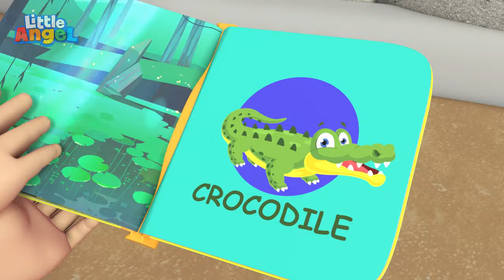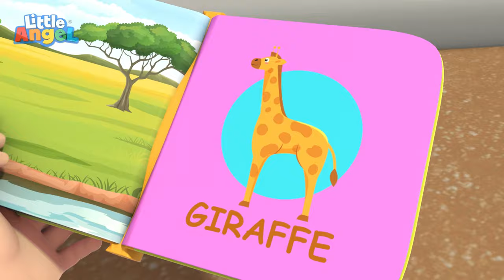Ocean Song | Little Angel 1 HR | Moonbug Kids - Fun Stories and Colors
*SYNOPSIS

Welcome to Moonbug Kids - Fun Stories and Colors. Enjoy some of our most colorful and fun stories for kids.

[Insert Lyrics]

00:00 Ocean Song
03:02 Rainbow Ice Cream
06:54 Red Light Green Light
09:18 I Want To Be An Astrounaut
13:05 Halloween at the School
16:36 Animals At The Zoo
19:55 Save The Earth Song
23:36 Exploring The Amusement Park
26:47 My 5 Senses
31:00 Arts And Crafts At Daycare
34:27 Learn To Ride A Bike
37:50 No More Snacks Baby John
41:42 Birthday Song
45:21 Play Nice At School
49:24 Construction Site Shapes And Colors
51:49 Camping Song
55:57 Lound And Quiet Animals
58:24 Summer And Winter